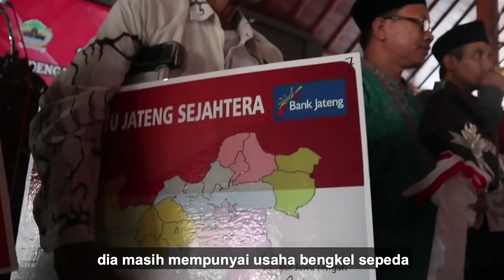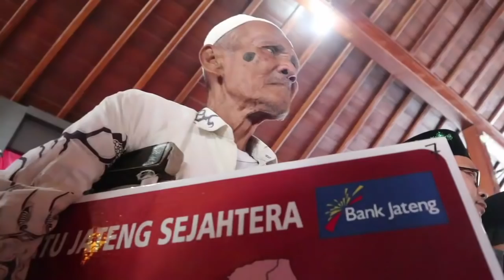Pembagian KJS untuk Warga Banyumas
Pak Sodikul ini salah satu penerima bantuan Kartu Jateng Sejahtera (KJS). Jadi, nantinya yang mendapat bantuan ini akan menerima sebesar Rp250 ribu perbulan.
Penerimanya warga yang sakit kronis, manula, dan mereka yang belum tercover bantuan pemerintah. KJS sendiri sudah diluncurkan sejak Agustus 2016, program bantuan untuk keluarga miskin, hal ini jelas berkontibusi untuk menekan angka kemiskinan di Jawa Tengah.
Sejauh ini sudah ada 335 warga Banyumas dan sekitar 36 ribu warga Jateng yang menerima KJS di tahun 2019. Semoga bisa semakin menjangkau dan bermanfaat bagi penerimanya.